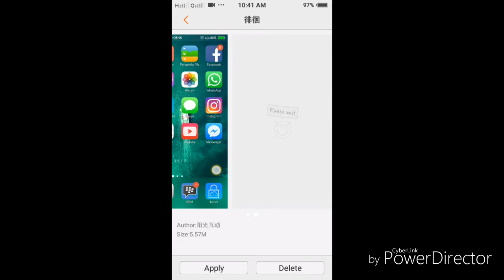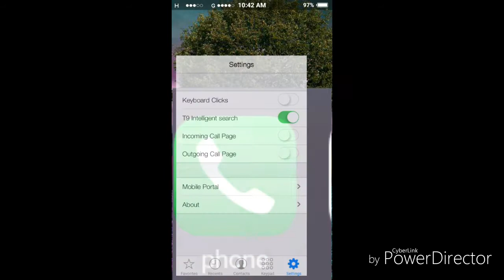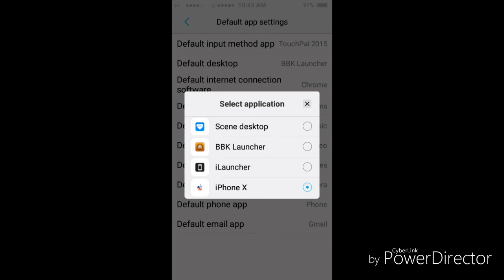Vivo theme change 2018 iOS theme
Dosto yeh iOS ka theme hain.link par install karle na. Aur jo apple ka launcher hai oska diya hai whatsapp par join kaar na mein launcher ko send karonga... Aur live wallpaper hai play store mein download Karna... Thank for watching